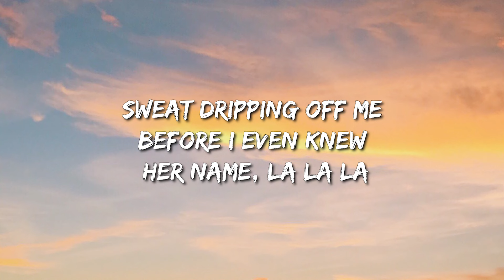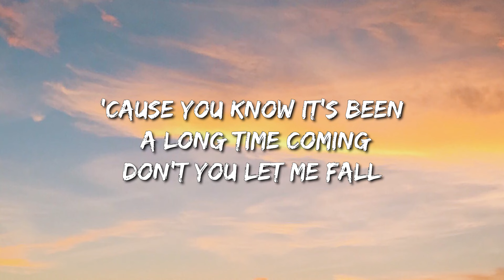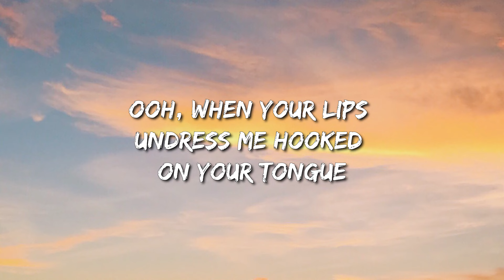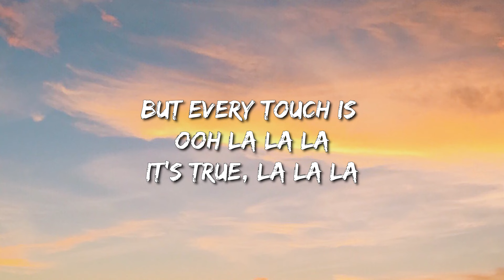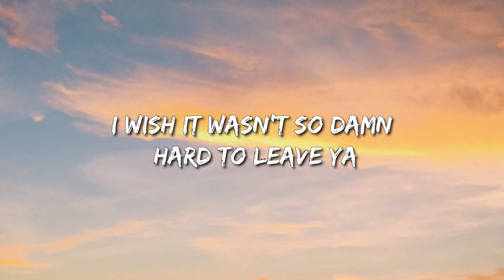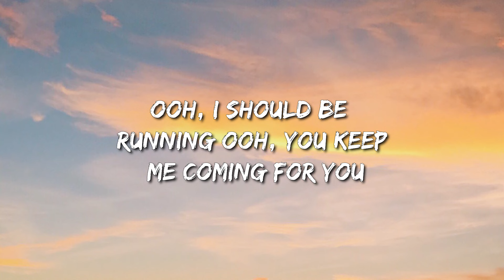Shawn Mendes, Camila Cabello - Señorita (Lyrics) Letra - Lil Durk Featuring J. Cole, Luke Combs, Li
yeah noo

sapphire moonlight
we danced for hours in the sand
tequila sunrise

don’t stop